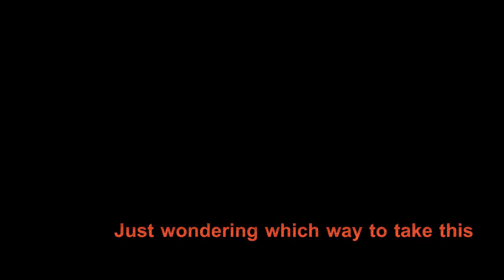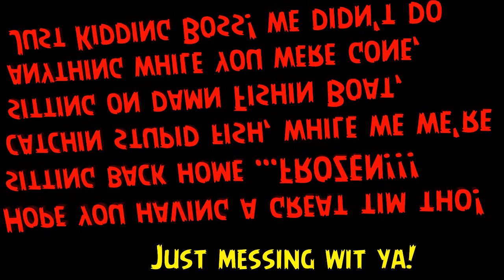Hooked Up Lineup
Produced by SCRUBBY SCOOBY PRODUCTIONS